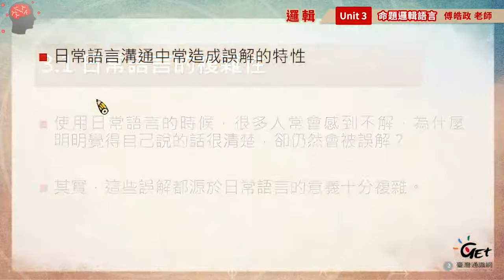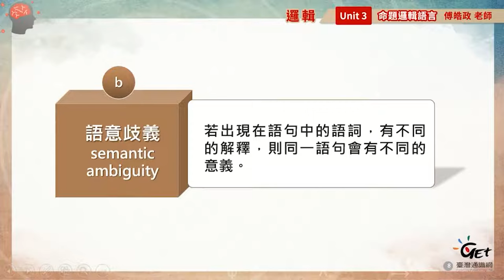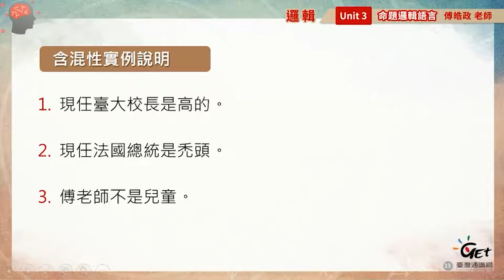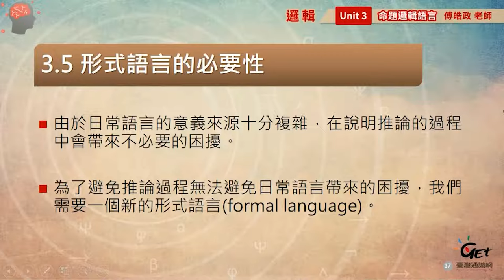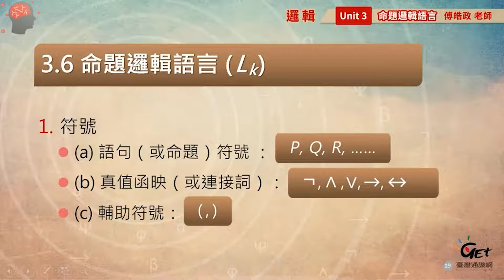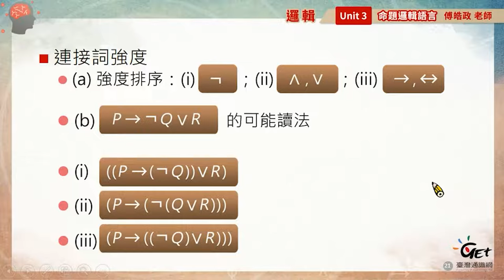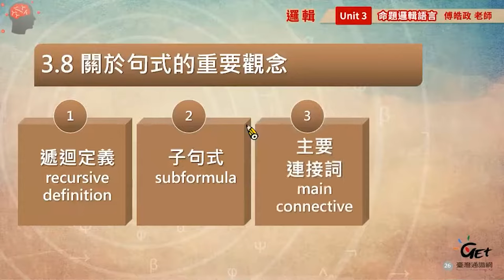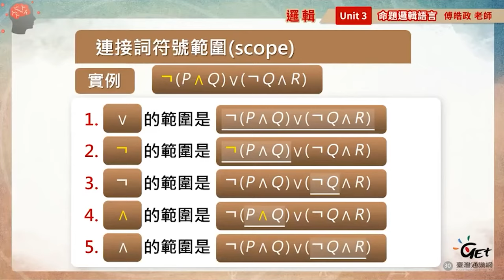邏輯 03. 命題邏輯語言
00:00:00 Opening
00:00:16 日常語言的複雜性
00:06:22 歧義 (ambiguity)
00:19:04 含混性 (vagueness)
00:24:37 開放性 (openness)
00:31:05 形式語言的必要性
00:34:30 命題邏輯語言
00:51:04 句式結構樹
00:59:55 關於句式的重要概念